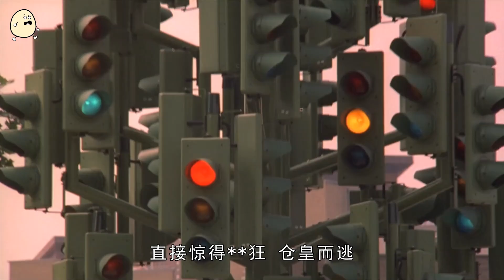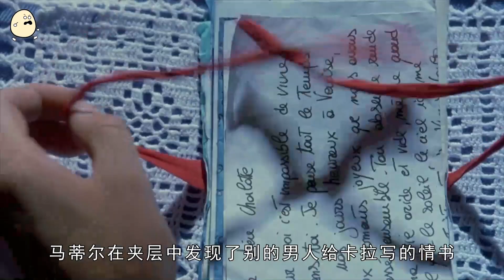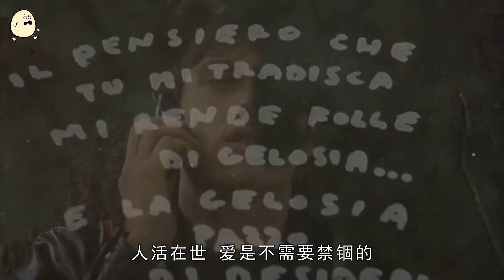小姐姐性感到爆！就是容易在外面亂搞，嫉火中燒的男友做了一件狠事！丁度大師的情色片總是這麼舒適《情人別為我哭泣》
情人別為我哭泣.